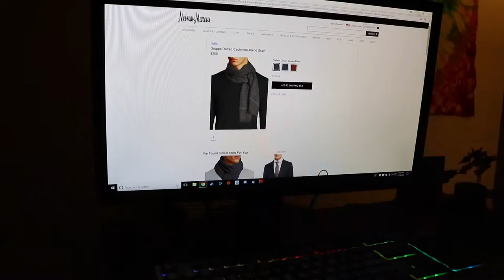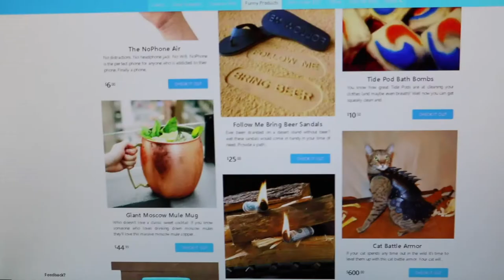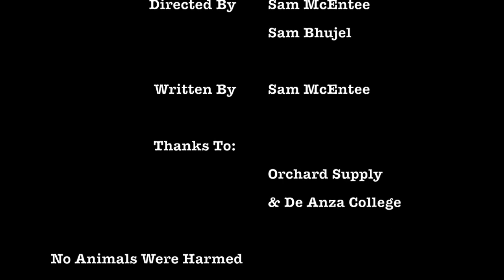NET SPENDER - AN ONLINE SHOPAHOLIC (SHORT MOVIE)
HEY GUYS! HERE IS OUR SECOND SHORT VIDEO. This is a story about a guy who is addicted to online shopping and how he gets over it.I  hope you guys will enjoy watching this video.Please don't forget to LIKE, and "SUBSCRIBE"!
SAM

ACTOR: CRYSTAL DIAZ, JESS GUTIERREZ
DIRECTED BY: SAM MCENTEE AND SAM BHUJEL
WRITTEN  AND EDITED BY: SAM MCENTEE